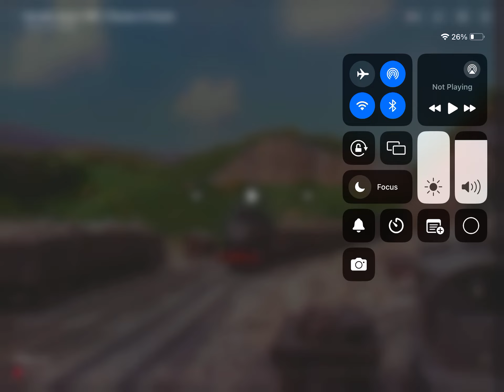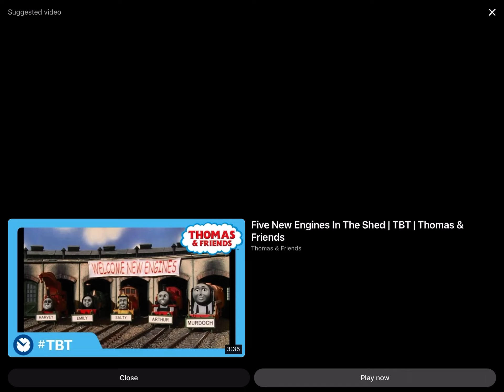Donald’s Duck | TBT | Thomas & Friends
Do you know who Quakeroo is? You may know her as Donald’s duck! She’s captured everyone’s heart, now sing along and get to know Quakeroo too!